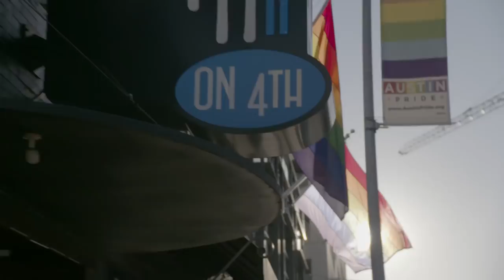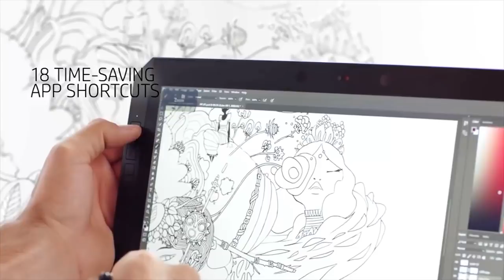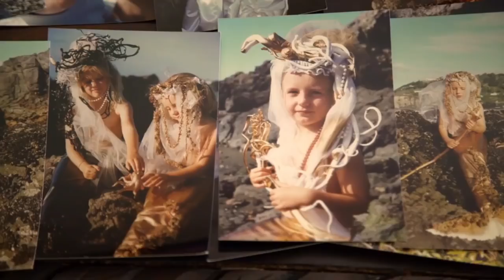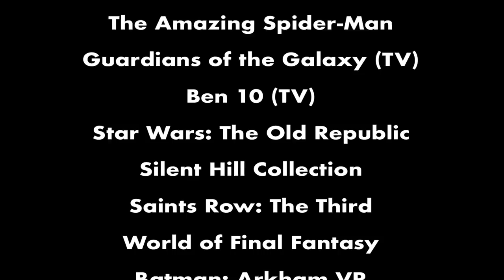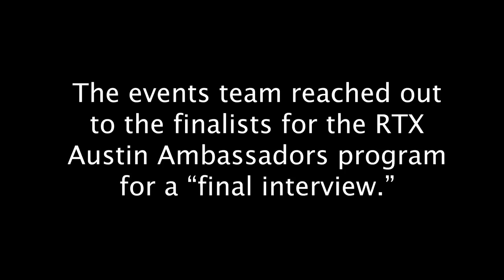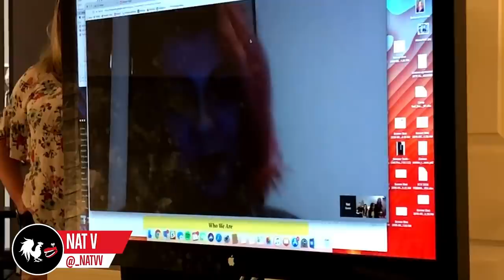RTX Sneak Peek | Rooster Teeth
Bethany and Gus give you all the details and the inside scoop on everything RTX 2018, August 3-5.  All the new stuff, the special guests, and a big discount on tickets. Don't miss it!